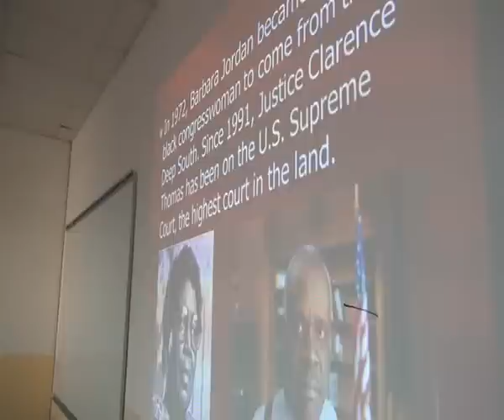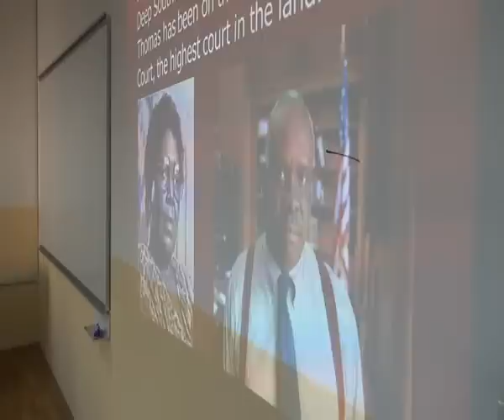Prof. Dr. Tamar Shioshvili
International Black Sea University